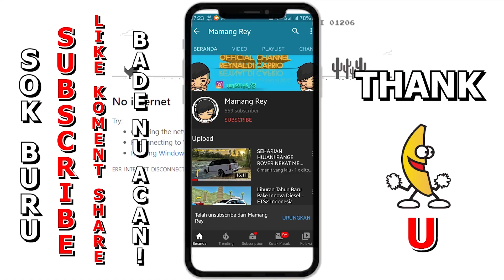Berburu Mobil LIMITED EDISI RETRO Yakin Sebagus Itu?? Part 6 - Roblox Car Driving Indonesia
► ► Username roblox mamang @reynaldithecaprio
► Link Group Roblox ►

GEAR :

Samsung A30S
Headset KOTION EACH G9000
Mouse Biasa
Record Shadowplay/Bandicam